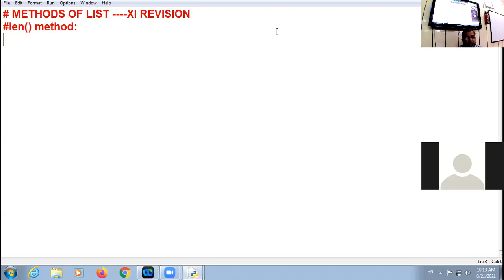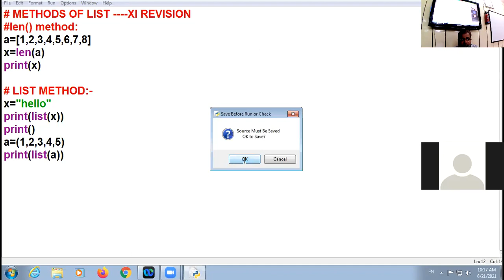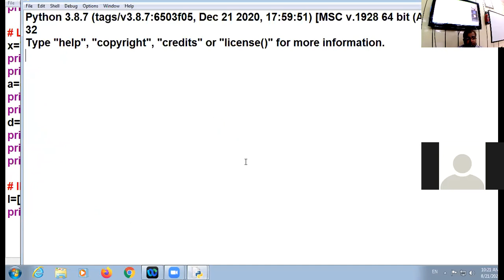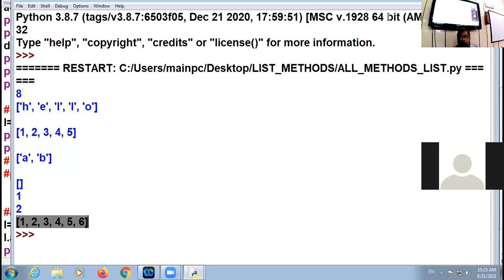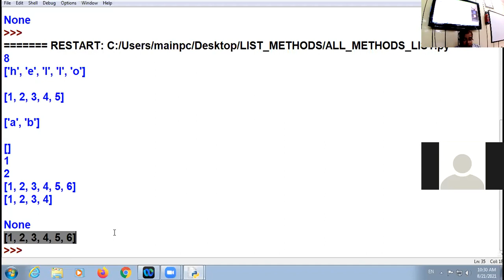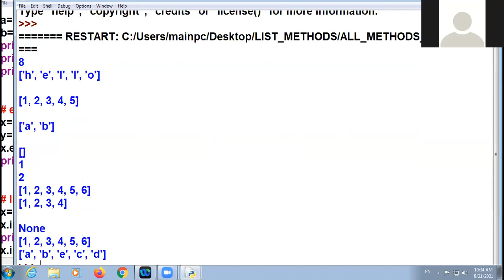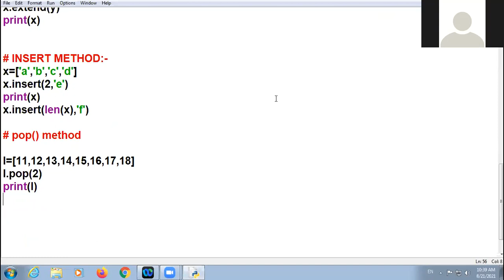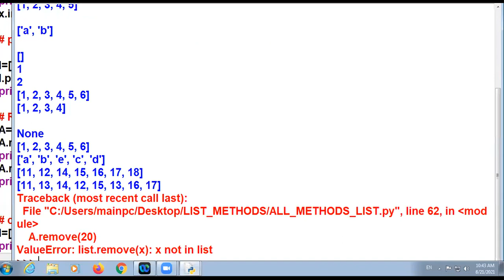21-8-21 XII A-B-C COMPUTER SCIENCE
REVISION OF LIST IN PYTHON